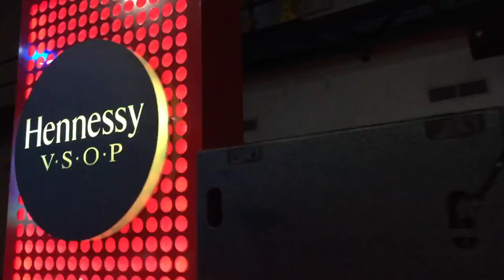VLOG #65 : Behind the Scenes of Hennessy Artistry 2016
Join Lani in this video as she prepares for the biggest event of the year! The Hennessy Artistry party with Far East Movement, Dannic and more!!

Lani is a DJ and the vocalist of Icons, based in Jakarta, who have played all over Indonesia, Malaysia, Thailand and Australia.

Lani Leyli
bigo : Lani Leyli